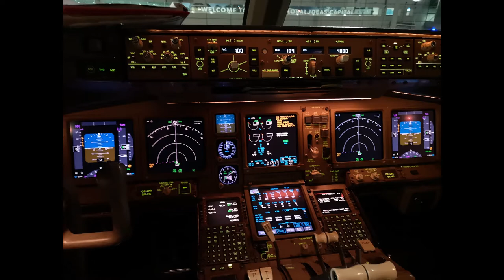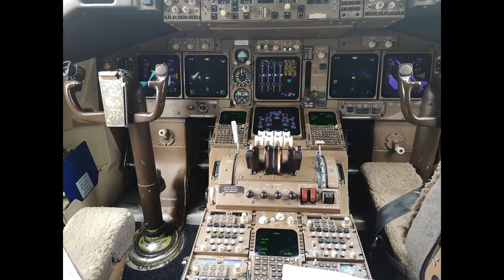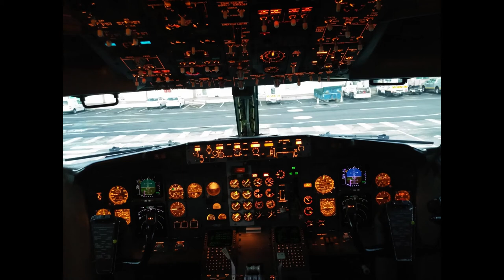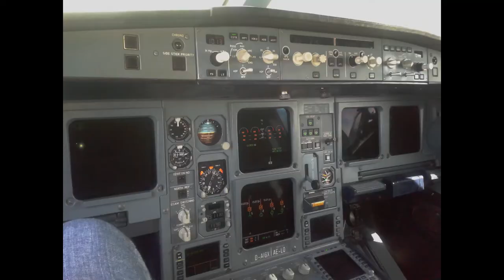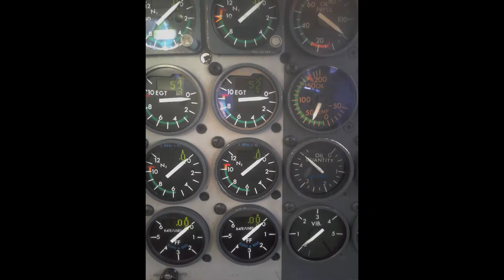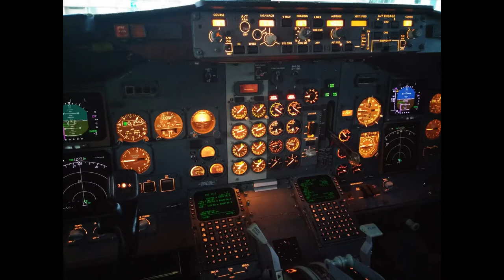Aircraft Cockpits, pics and some flybys....(DC3,747,777,Airbus etc.)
A mix of my aircraft combo pics and vids from my time working at Cape Town International Airport. Sit Back and enjoy a view of my life as a Technician. Please LIKE and Subscribe. And super thanks at the bottom of the Vid if You enjoyed the video. Thanks to all for helping by watching or donating...